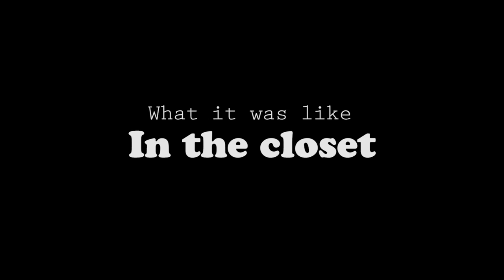What it was like: IN THE CLOSET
What was it like in the closet?

Sometimes I make comics and gifs  too, check em out here;

Music by Roccow: Used with permission because I paid for the rights because he's an artist and this is how he makes a living.